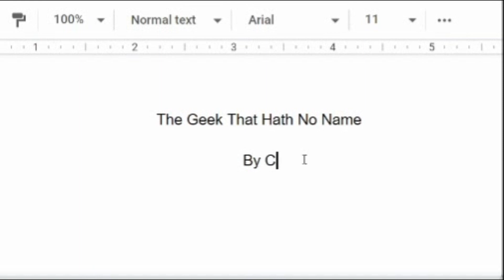The Mystery Unfolds... | WandaVision Episode 2 REVIEW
Yeah, I know I'm a bit late on this one, but it's not like I could just keep going while having a gap in the episodes. So here we are? So little to talk about with so much time! Wait. Scratch that. Reverse it. Now Reverse it again.